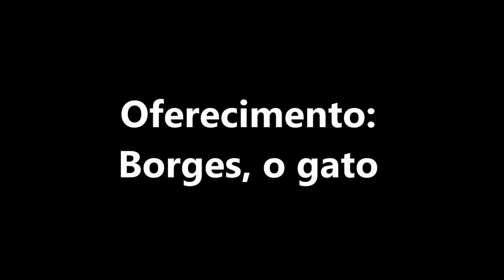Gatos disputam jogo da bolinha (Cats playing ball game)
Borges, o gato, e a Gata Christie jogam uma emocionante partida de bolinha.